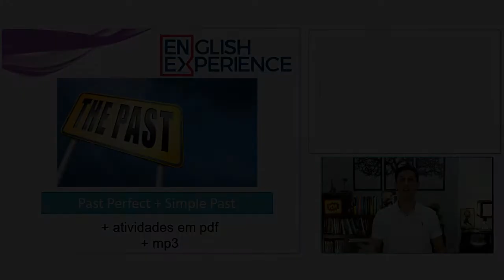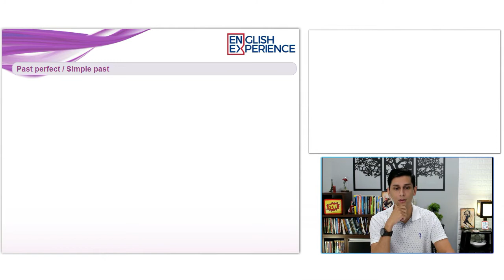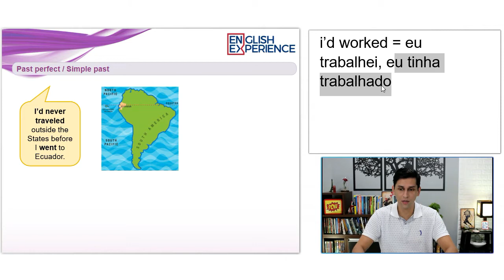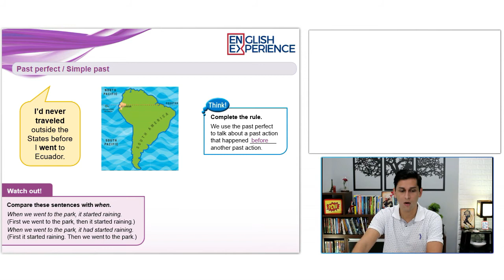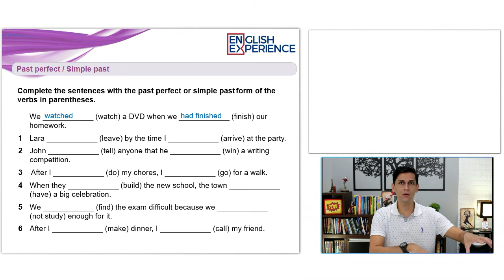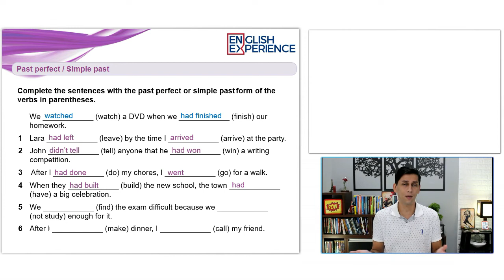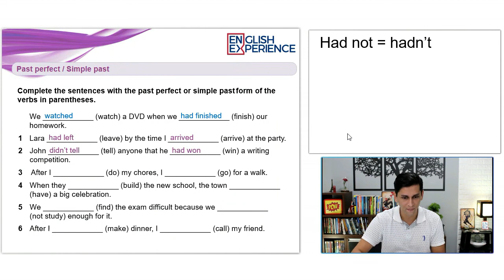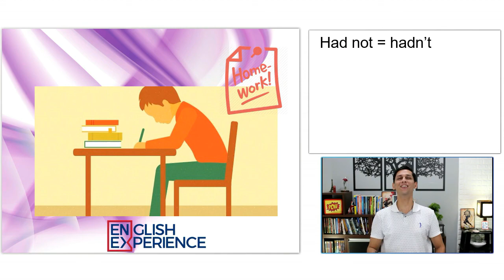Quando usar Past Perfect e Simple Past - Aula 045 com PDF e MP3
E finalmente chegamos na aula mais importante sobre past perfect, agora você vai entender como este tempo verbal, que é bastante importante em inglês, está bem relacionado com o simple past.

Nesta aula explico as diferenças entre um e outro e como você vai construir frases em inglês usando ambas as estruturas.

Ah e você ainda conta com pdf e mp3 para baixar e praticar ainda mais.